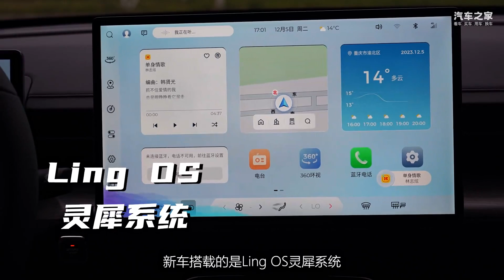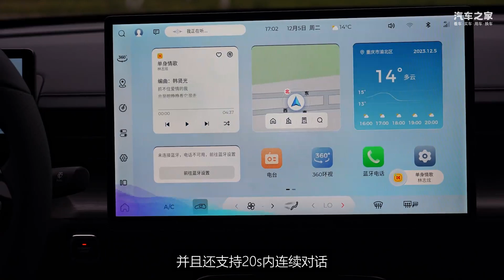试驾五菱星光：家轿市场中的“六边形战士”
这次我们试驾的车型是五菱星光，作为五菱旗下的重磅家轿车型，五菱星光的地位相当重要。而在我们试驾之后，明显感觉到这是一辆不可多得的“六边形战士”，具体测试结果如何？戳视频，带你看！